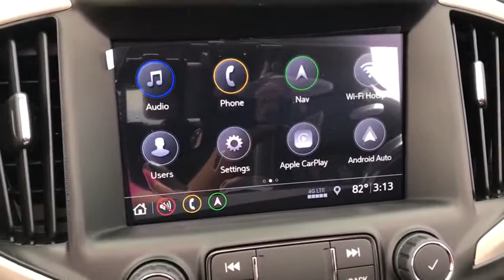2020 GMC Terrain Corpus Christi, Kingsville, Alice, San Antonio, Robstown, TX L273451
Ebony Twilight Metallic New 2020 GMC Terrain available in Robstown, Texas at Beck & Masten GMC Buick Coastal Bend. Servicing the Corpus Christi, Kingsville, Alice, San Antonio, TX area.

Ebony Twilight Metallic 2020 GMC Terrain Denali FWD 9-Speed Automatic 2.0L Turbochargedbrbr22/28 City/Highway MPG Price includes: $4500 - Consumer Cash Program. Exp. 06/30/2020